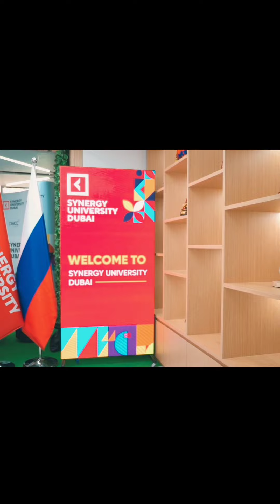@synergydubai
В какие страны едут учиться студенты из Узбекистана? 🇺🇿
В мире есть много популярных направлений, но одно из лидирующих - это Дубай. И сегодня я побывал в Университете Синергия в Дубае.
Что мне удалось узнать про это место?
⚜️ Около 40% студентов из Узбекистана
⚜️ Международные лицензии - KHDA, AMBA
⚜️ Не обязателен IELTS для поступления
⚜️ Преподаватели со степенями от вузов США, Великобритании, ЕС
⚜️ Помощь с трудоустройством, визой и проживанием
⚜️ Одна из самых доступных цен на обучение в Дубае
Хотели бы вы получить высшее образование или изучить английский в ОАЭ?
Тогда переходите в профиль @synergydubai и напишите им для получения консультации